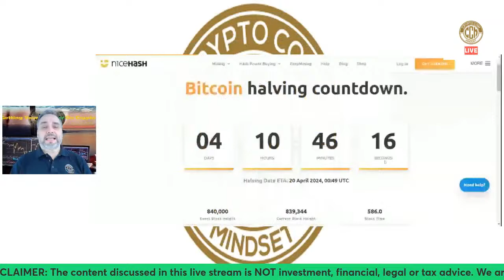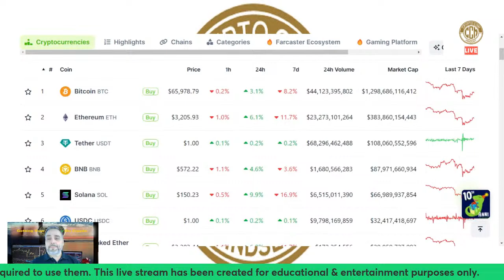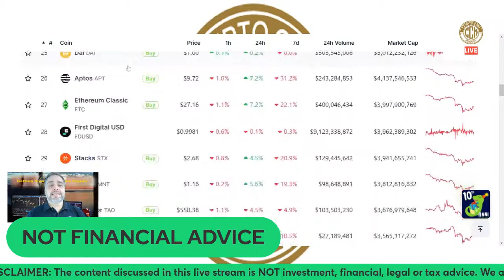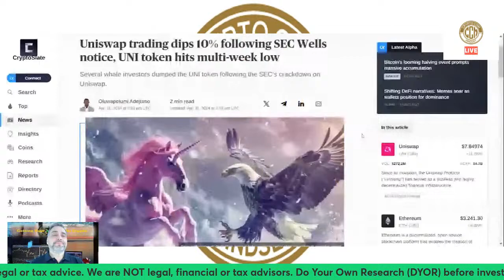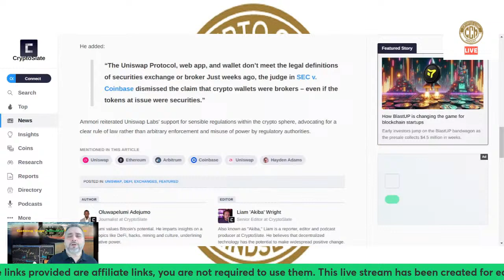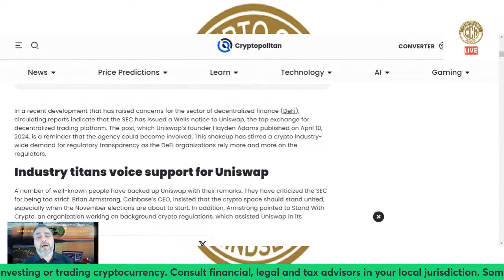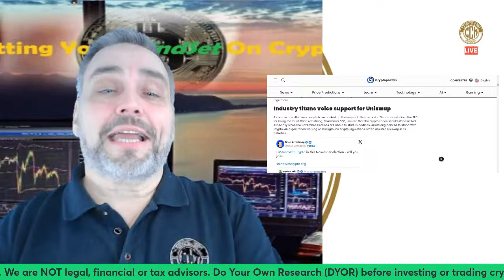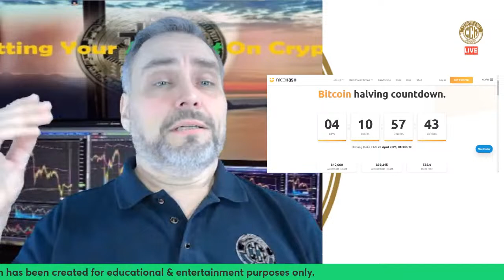CryptoCoinMindSet LIVE | SEC Sets Sights on UniSwap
The assault on Crypto continues... this time Gary Gensler serves a Wells Notice to New York based UniSwap Labs.

This means that DeFi is now in then agency's cross-hairs.

With this latest action, the U.S. continues it's anti-crypto sentiment.

I will link all of my LIVE streams about these action below... the time has come to vote out those in positions of power who would try to stifle this space.

Let's talk about it all LIVE.

Don't forget, I'm LIVE every Monday & Wednesday at 10am EST.

Join me and help me drive the discussion by chatting with me LIVE.

Find What You Need

00:00    Introduction
08:53    Market Overview
19:25    UniSwap Wells Notice (Links Above)
29:45    Crypto Rally Behind UniSwap (Link Above)
35:05    Wrap Up

My Links

Recommended Cryptocurrency Exchanges

Coinbase

Gemini

Online Security - Torguard VPN - Save 50% For Life

Easiest Way To Live on Crypto

Recommended Cryptocurrency Wallets

Dollar Cost Average Into Gold With Acre Gold

Recommended Cryptocurrency Portfolio & Tax Info

Legal Stuff

THIS IS NOT PROFESSIONAL FINANCIAL ADVICE - YOU SHOULD DO YOUR OWN RESEARCH BEFORE INVESTING IN ANYTHING.  DO NOT INVEST ANY MONEY YOU CAN NOT AFFORD TO LOSE.

If You Would Like To Send Me A Tip & See All My Official Social Media, check me out